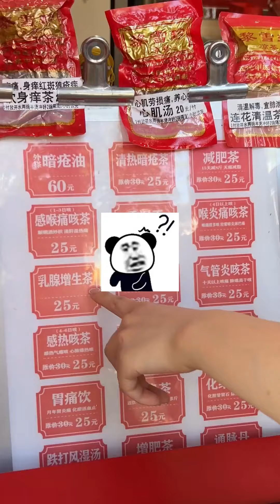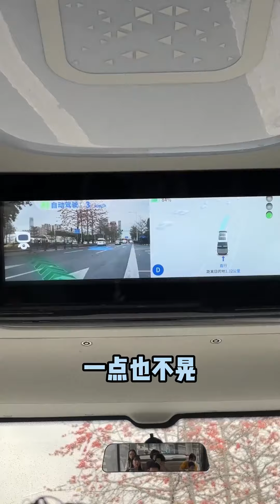中国女婿第一次给韩国岳母做红烧肉，吃完之后岳母说不要彩礼钱了？